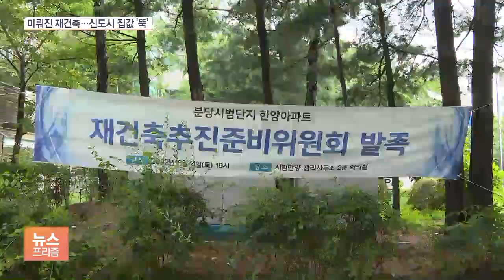1기 신도시 공약 후퇴 부글부글…매물 늘고 집값 곤두박질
[앵커]

1기 신도시 재정비 계획이 예상보다 늦은 2024년에 나올 걸로 발표되자, 지역 민심이 들끓고 있습니다.

여론이 악화하는 가운데 대통령실이 진화에 나섰지만, 공약 후퇴에 따른 실망 매물 증가에 집값도 하락세를 면치 못하고 있습니다.

윤선영 기자가 보도합니다.

[기자]

윤석열 대통령은 대선 후보 시절 1기 신도시를 신속하게 재정비하겠다는 공약을 앞세워 당선됐습니다.